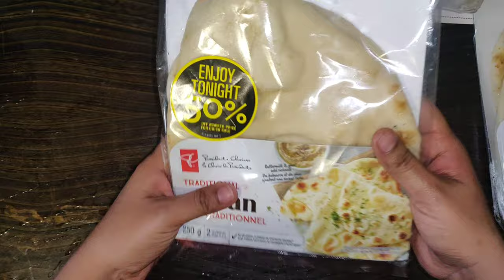Full day routine vlog|20 mins easy lunch|Tomato semiya|வெண்டைக்காய் புளி குழம்பு|popcorn at home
enakkutherinthathu This is a routine vlog which has a simple 20_mins_lunch recipe and breakfast ideas